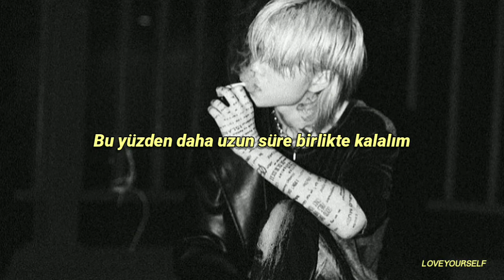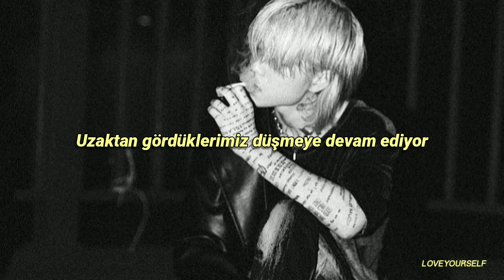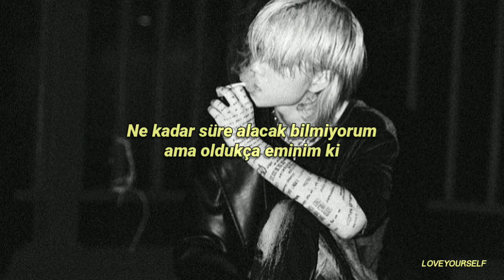ASH ISLAND 'One More Night' feat. Lil Boi [Türkçe Altyazılı]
~Diğer Videolarım~

ASH ISLAND One More Night feat. Lil Boi
ASH ISLAND One More Night Audio